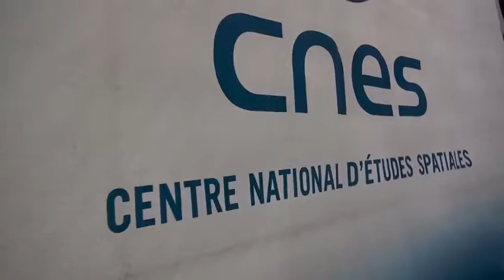Espace dans ma ville N°3 - Economique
Espace dans ma ville est une action menée depuis 2005 par le CNES et Planète Sciences.  Depuis 3 ans, elle est également présente sur Salon de Provence, à la Ruche dans le quartier de La Monaque, durant une semaine estivale pour permettre aux jeunes de découvrir l'espace et les sciences !  Voici un reportage de cette semaine portant sur les apports économiques de cet événement sur la ville !